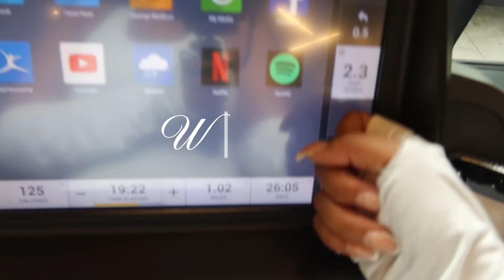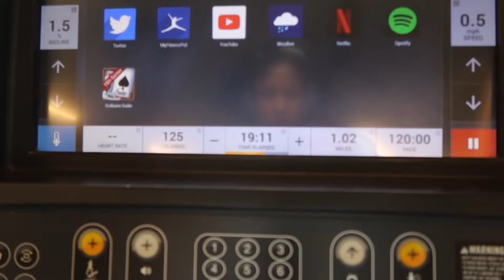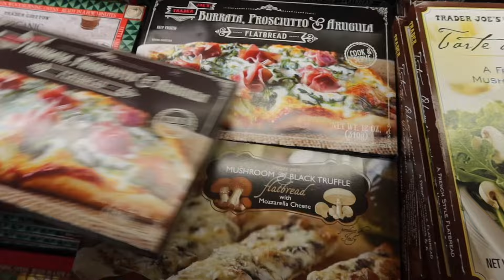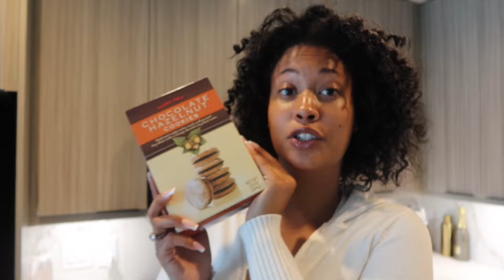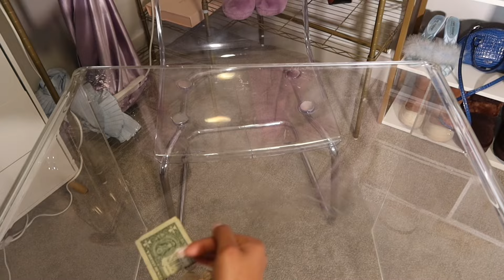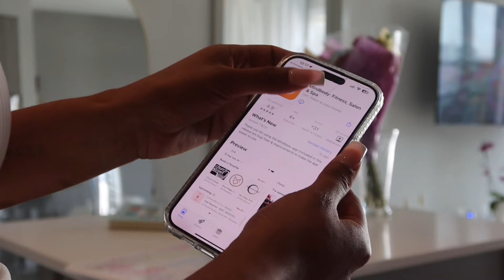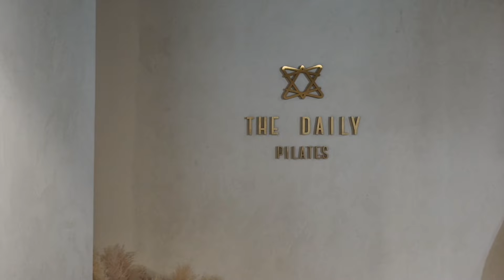MAINTENANCE VLOG | WAXING (GONE WRONG) | SOOTHING PILATES | NEW HAIR + NAILS | JOURNALING | CLEANING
Hey, Goddess Queens!

This week’s video is a maintenance vlog! I’m taking you with me to workout, get my nails done, grocery shop, clean, journal, and more. I even took you guys with me to a surprisingly terrible Brazilian wax.